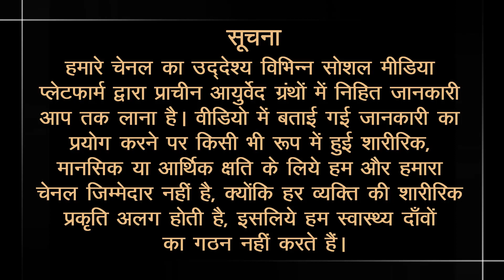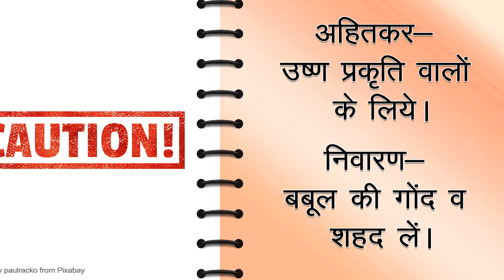Treatment with Indian Rosewood (Part 2) | शीशम - स्वास्थ्यवर्धक एक विशाल व विशेष पेड़